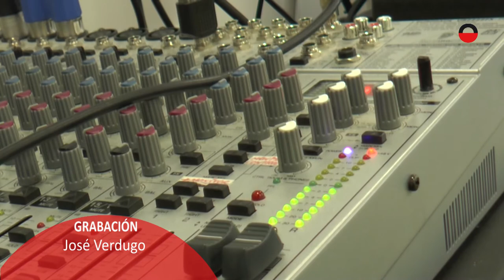El alcalde de Cuenca participa en una clase práctica de radio con alumnos de 2º de Periodismo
Ángel Mariscal, alcalde de Cuenca, ha visitado la Facultad de Periodismo de la UCLM donde ha colaborado con los estudiantes llevando una conferencia de prensa al aula. Los alumnos han podido plantear sus preguntas y con el material recogido elaborarán sus piezas de radio para la asignatura impartida por Juan Carlos Santos, organizador de la actividad.